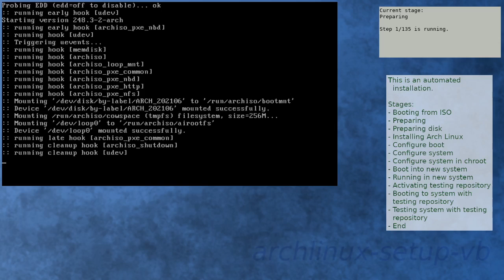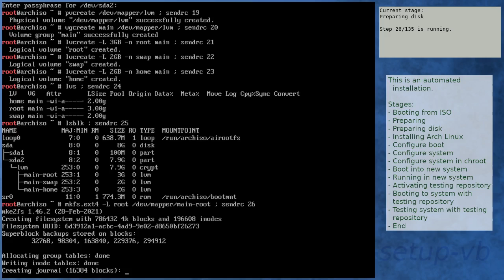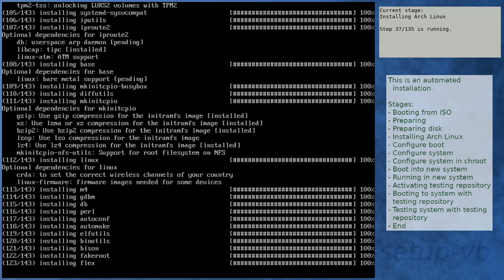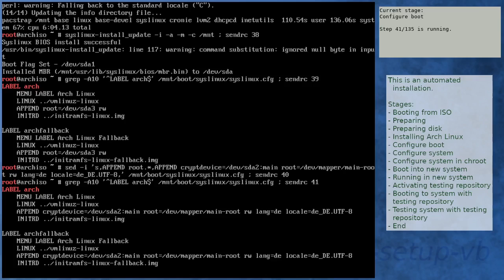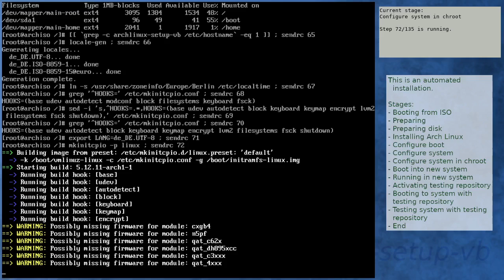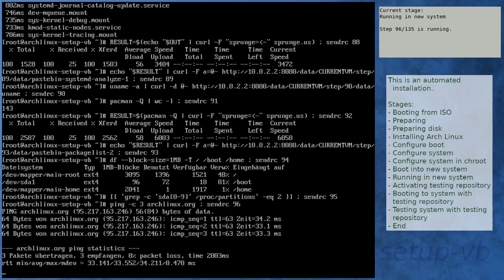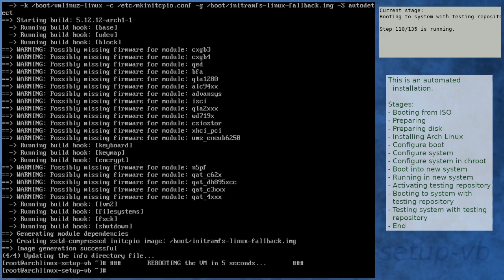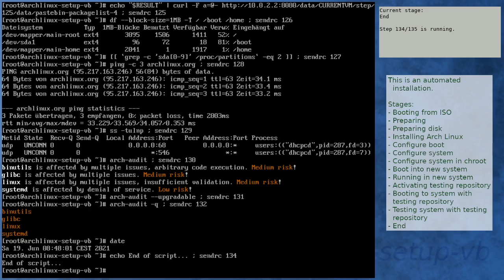Arch Linux installation recording to kernel 5.12.12-arch1-1 (testing)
Summary:
[00:00] Booting from ISO
[01:16] Preparing
[02:21] Preparing disk
[04:10] Installing Arch Linux
[10:19] Configure boot
[10:40] Configure system
[11:43] Configure system in chroot
[15:26] Boot into new system
[16:48] Running in new system
[18:16] Activating testing repository
[21:33] Booting to system with testing repository
[22:45] Testing system with testing repository
[24:05] End

Kernel details:
5.12.8-arch1-1 (ISO)
5.12.11-arch1-1 (after installation)
5.12.12-arch1-1 (after enabling [testing])